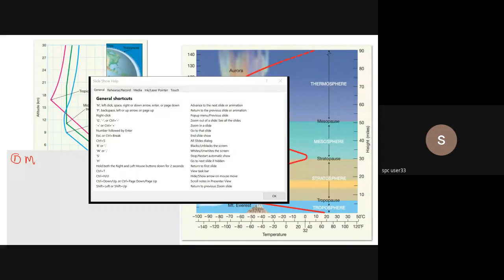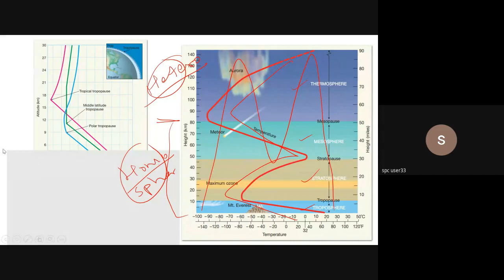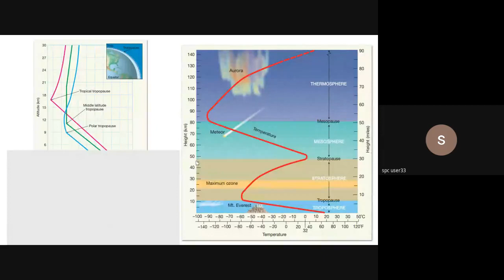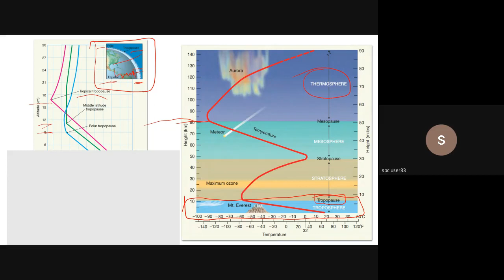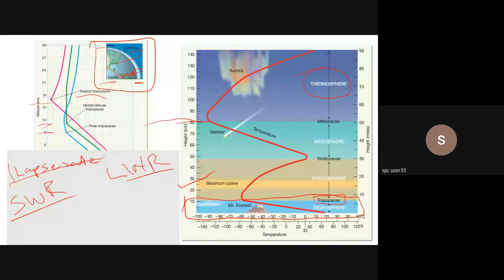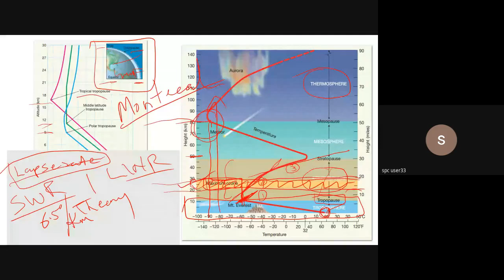BSc Structure of Atmosphere 01 06 21